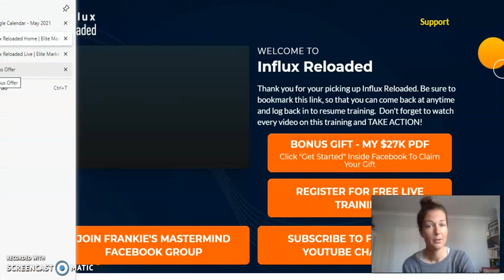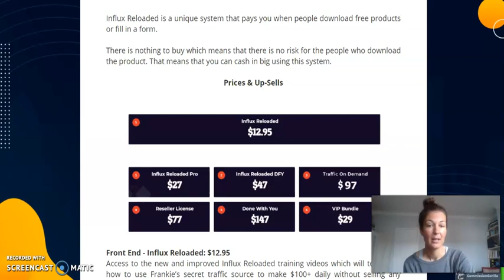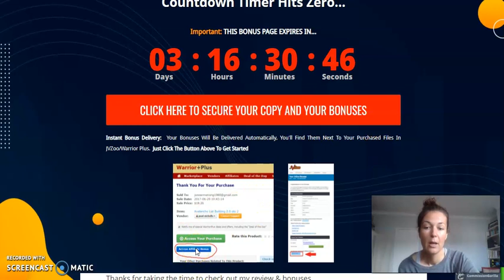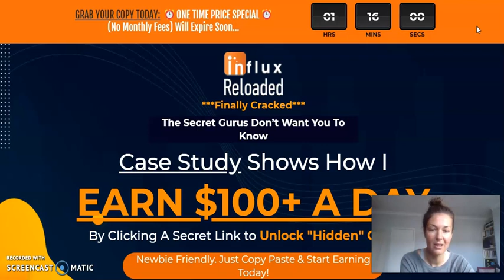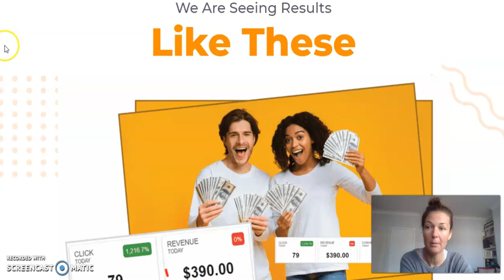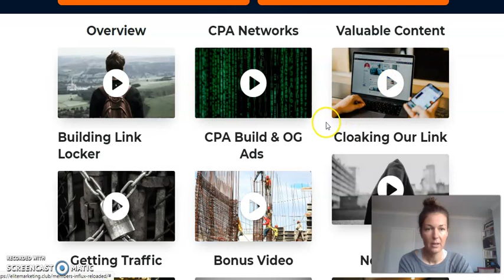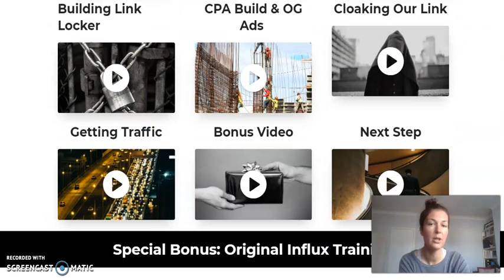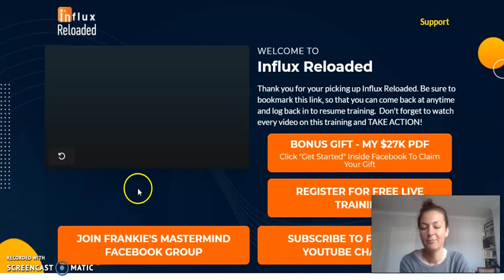Influx Reloaded Review 🔥 YOU DO NOT WANT TO MISS OUT ON MY 🔥 CUSTOM MADE 🔥 BONUSES 🔥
Thanks for checking out my Influx Reloaded review.

Influx Reloaded is a FREE TRAFFIC method, it is a unique system that teaches you CPA Marketing. CPA stands for 'call for action'.
There are a lot of CPA networks which offer you a lot of FREE products to promote like audio books, recipes etc.

Influx Reloaded teaches you how to find those offers, which ones to select and how to promote them and how to create the whole funnel.
In a nutshell - when people download the free product you promote then you would collect their email address and this is precisely what you would be getting paid for  because 'the money is in the list' as they say, so it is an easy way to make money online.

Influx Reloaded shows you step by step what you need to do to make use of this method and start making money online on regular basis.

(Make your YouTube channel into an ATM)

(Master your YouTube channel, learn how to optimize it)

(Phenomenal Training Program for making money online)

(Golden method for making guaranteed commissions)